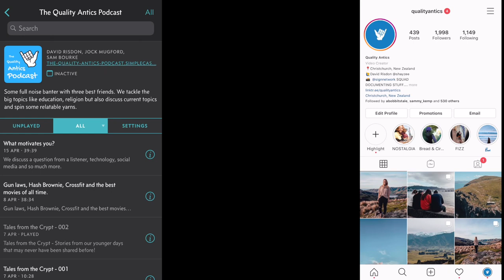Lime Scooter V Car | Bennys Barbershop/Burgerfuel Doo.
My links!

MY GEAR
Panasonic Gh5
Panasonic Gh4
Canon G7x
Dji Mavic Pro
Iphone 7+